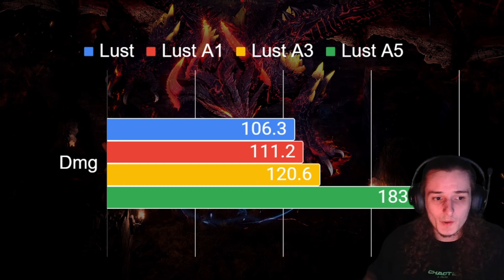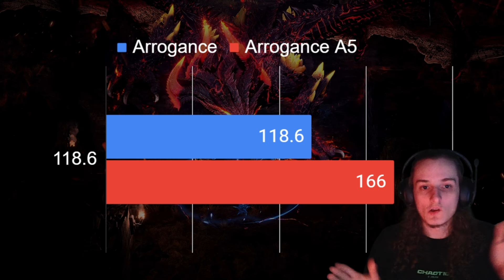Lusts Awakenings Tested I how many do you need + Arrogance Awakenings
How many will we get XD
Looking for a Takeover?:
Any Stage: 7.50 EUR up to max 15 EUR based on Difficulty/Time Spent
Gear Cleanse: 12.50EUR
1on1 Coaching Session with Takeovers Included: 35EUR/hr
Gearing/Arena:7.50 EUR
GB Min-Max:12.50 EUR

Special Requests etc can be negotiated in DMs